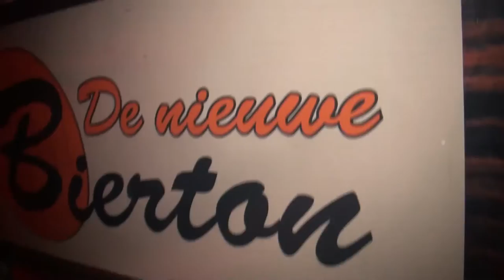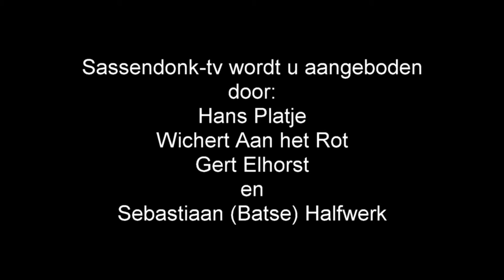Afl 22 - Receptie CV de Pepperbussies.